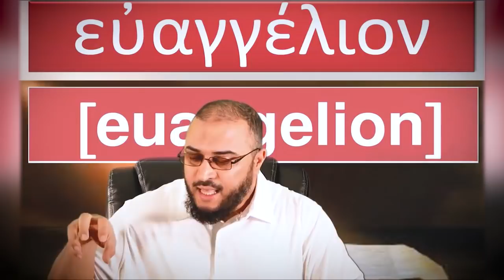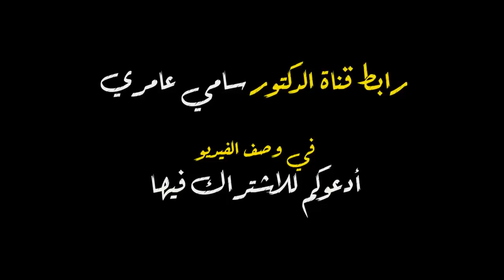لماذا استخدم القرآن لفظ الإنجيل بدل البشارة وعيسى بدل يسوع ؟ دليل على أن القرآن من عند الله؟ هذا هو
آدم الملحد المصري والملحد المغربي الملحد العربي يهين العلم ويهين المعرفة ويهين الثقافة ويقول هل من دليل على أن القرآن ليس من عند الله؟ هذا هو الدليل فيهين اللغة، ثم يأتي شاب صغير السن متأثراً به، هذه الحلقة درس لكل شاب تأثّر بالملحدين العرب وظنّ أنهم على شيء..
لماذا استخدم القرآن لفظ الإنجيل بدلا من لفظ البشارة؟
لماذا لم يستخدم لفظة بشوراه ؟
لماذا استخدم القرآن  كلمة "عيسى" بدلاً من يسوع أو ياشوع؟
هل من دليل على أن القرآن من عند الله ؟ هذا هو الدليل !!
د. سامي عامري يوجه ضربات لهذا الملحد يبين فيها ضحالة ثقافة الملحدين العرب
ادعوكم للاشتراك فيها!